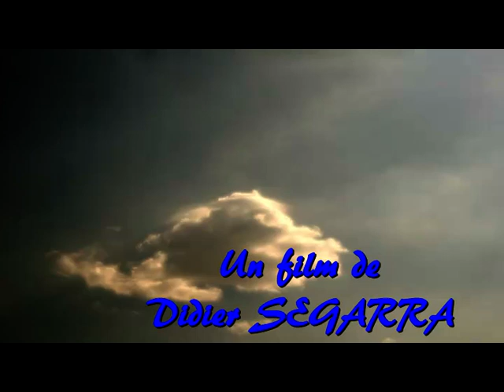ralenti arles 19